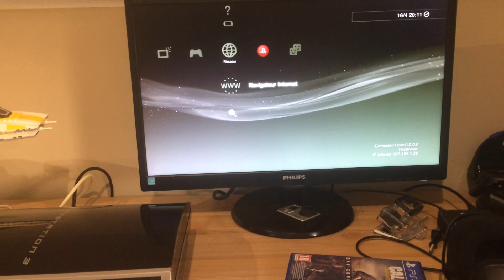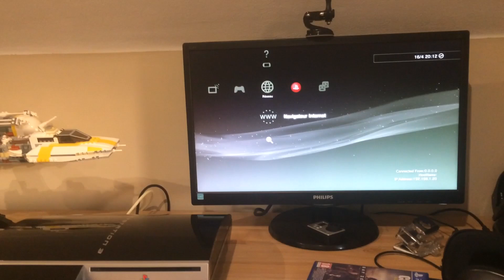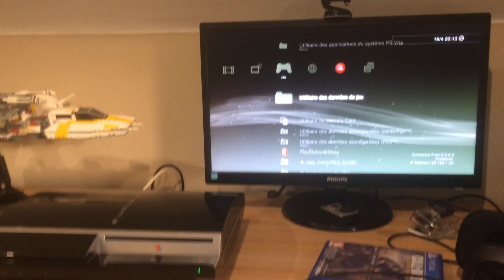NE JAILBREAKER PAS VOTRE PS4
Faites comme vous voulez mais sony seront beaucoup plus hard par rapport à la Ps3